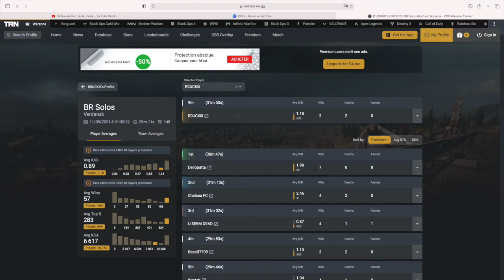WARZONE PS4 CHEAT ...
dire qu'on pensait être à l'abri de cela sur console .